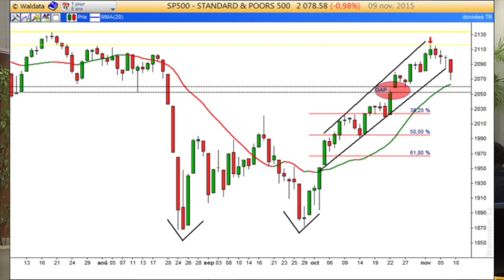Séance du 10 novembre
En ce mardi, notre analyste technique, vous propose son point hebdomadaire sur les marchés américains, qui sont en léger reflux après l'accélération haussière de vendredi dernier, conséquente aux très bons chiffres de l'emploi US, 50% plus haut que prévu. La prochaine statistique qui pourrait jouer le rôle de catalyseur est celle des ventes de détails, qui sera publiée vendredi prochain.
Mathieu Lebrun vous détaille ensuite les niveaux et résistances remarquables actuellement sur le S&P 500.